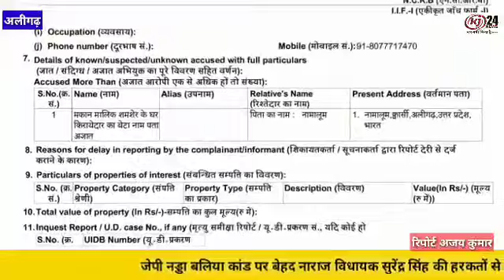हैरान करने वाली वारदात,7वर्ष के बच्चे पर ने6वर्षीय बच्ची से रेप का आरोप,पास्को एक्ट,बलात्कार का मुक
हैरान करने वाली वारदात, 7 वर्ष के बच्चे पर ने 6 वर्षीय बच्ची से रेप का आरोप, पास्को एक्ट,बलात्कार का मुकदमा हुआ दर्ज